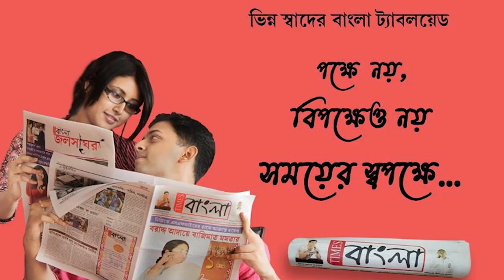নদীয়া শান্তিপুর ভাগীরথীতে আবারো ভাঙ্গন, আতঙ্কে এলাকাবাসী